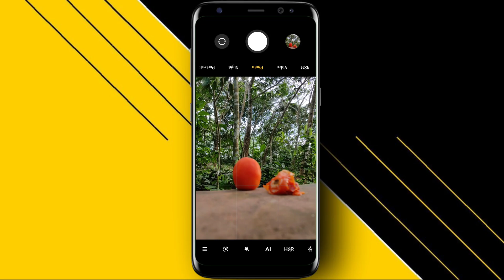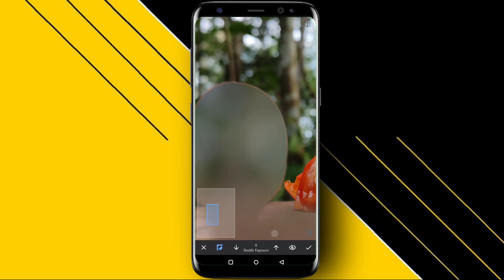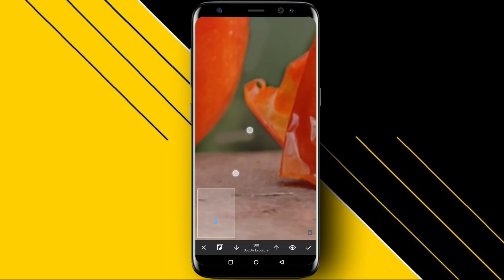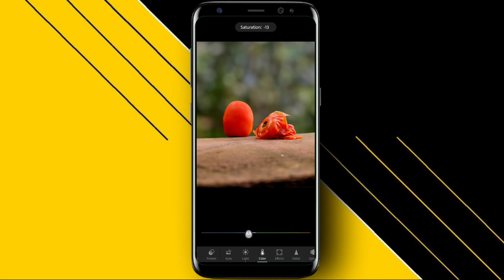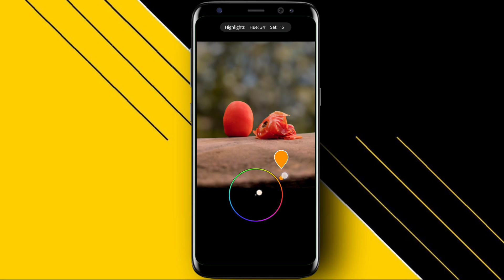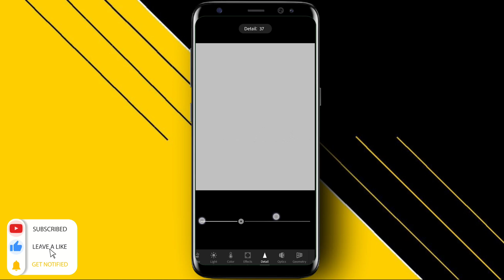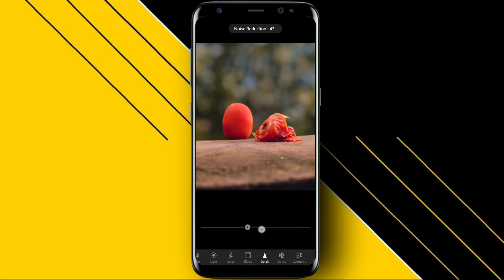Creative mobile photo editing tutorial | PhotoStudio App | Lightroom Mobile | Background blur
gimp photo editing tutorial
procreate photo editing tutorial
affinity photo editing tutorial
how to edit a text in a picture using photoshop